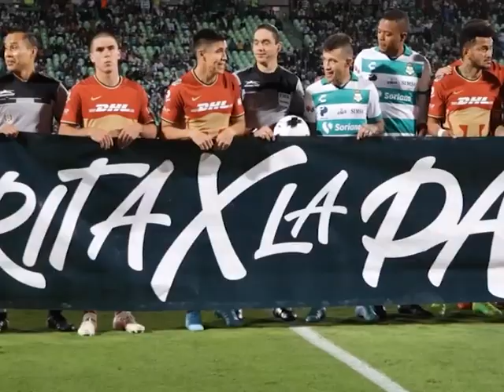✅🔥PRONOSTICOS | ALINEACION DE SANTOS VS CHIVAS POR LA JORNADA 9 DE LA LIGA MX